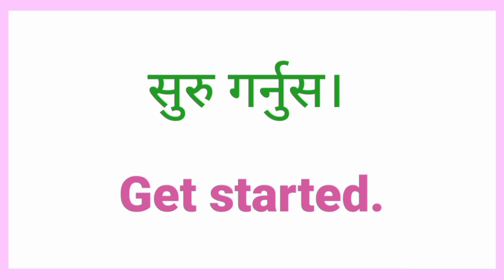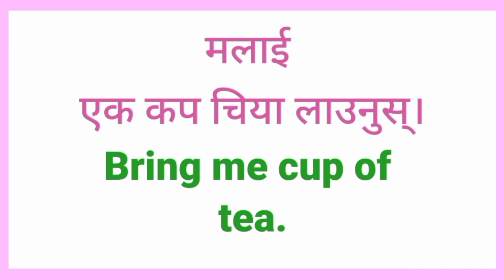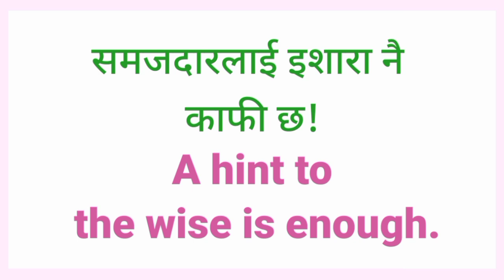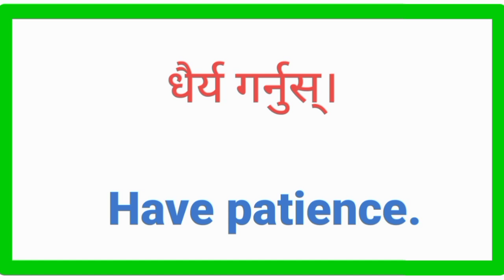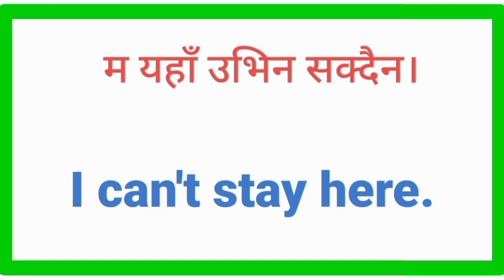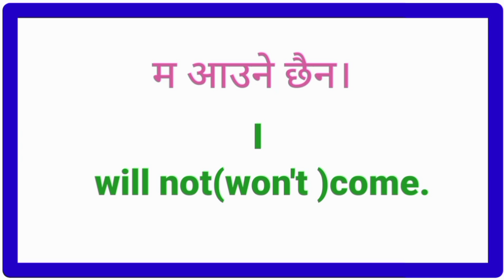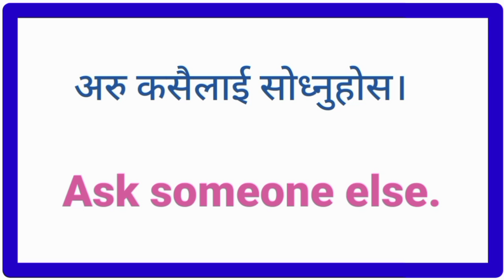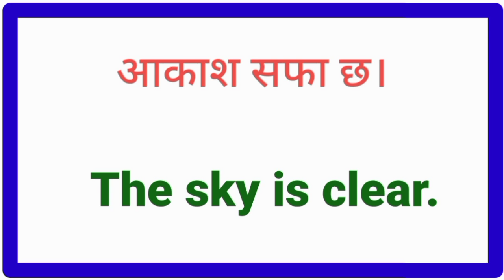अङ्ग्रेजी भाषा कसरी सिक्ने How to Learn Nepali Language Daily Use 500 Sentences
अङ्ग्रेजी भाषा कसरी सिक्ने How to Learn Nepali Language Daily 1000 Use Sentences
अंग्रेजी बोल्ने अभ्यासका वाक्यहरू How to Learn English Fast | 1100 English Nepali Sentence

⭐⭐⭐ Your Question ⭐⭐⭐

English speaking practice tips and tricks Nepali
How to improve Basic English speaking skills Nepali
How to Don English fast Nepali
English speaking practice Nepali
How to learn English questions answers quickly Nepali
Best way to learn English speaking Nepali
Easy sentences to learn English Nepali
Daily speaking English sentences in home Nepali
Simple sentences daily use Nepali English
Easy English speaking course Nepali English
How to practice English Nepali English
How to speak English Nepali English
how to learn English speaking easily
How to learn a good English speaking skills
How to learn English for beginners
English language speaking practice
Spoken English learning videos
English speaking practice daily use sentences
Best English speaking course for beginners

हरेक दिन अङ्ग्रेजी बोल्ने अभ्यास

Hello!  Welcome to the "Learn English Fast" channel, your own place to learn English.  You will find many useful materials for English learning practice in this channel.  Through these materials, you can take full advantage and develop your English rapidly.  good luck  I want 100% improvement and development in your English.